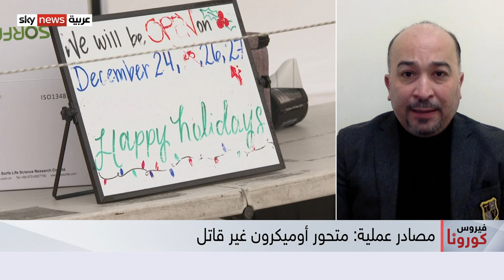"الصحة العالمية" تحذر من "تسونامي إصابات" بسبب متحوري "دلتا" و"أوميكرون"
ووسط الأخبار المتتالية بشأن ارتفاع الإصابات حول العالم بسبب المتحور الجديد أوميكرون.. تأتي أخبار قد تشكل بارقة أمل في انحسار المتحور..
نبدأ من جنوب إفريقيا التي رصدت المتحور أول مرة في الرابع والعشرين من نوفمبر الماضي، وها هي بعد شهر من ذلك التاريخ، تسجل تراجعا بنسبة تسعة وعشرين في المئة في حالات الإصابة وفق أرقام منظمة الصحة العالمية
المنظمة قالت في أحدث تقرير لها عن الحالة الوبائية إن بيانات أولية من جنوب أفريقيا وبريطانيا والدنمارك تظهر تراجع احتمالات دخول المستشفيات نتيجة الإصابة بأوميكرون مقارنة بدلتا.
معنا من كارديف، الباحث في العلاج المناعي في كلية الطب بجامعة كارديف، الدكتور محمد الحاج علي.

أوميكرون # كورونا متحور_كورونا#